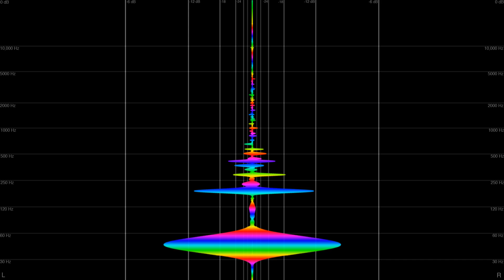JENKISU - PREMONITION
"JENKISU EP encompasses the last few years of my life as a bedroom producer into a little track lineup that I just wanted to let out. It's the dreams I've had, the music I like listening to, the games I play, these little memories play a huge part in the EP. It's a state of which I've been traversing through with my music for the past year and it's something I hope to improve and build upon in the future. This EP is kinda like a 'hey, you remember when you did this?' and that's why it's so important to me - it's essentially the elevator music of my life."
~ JENKISU

Note Colour Legend:
C =  yellow
C# = yellow/green
D = green
D# = green/turquoise
E = turquoise
F = cyan
F# = cyan/blue
G = blue
Ab = purple
A = pink
Bb = red
B = orange